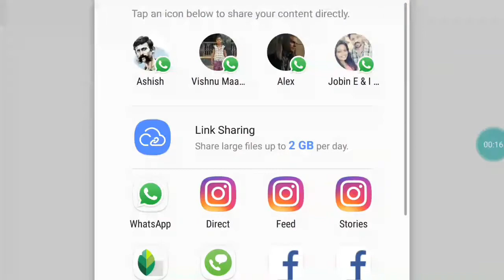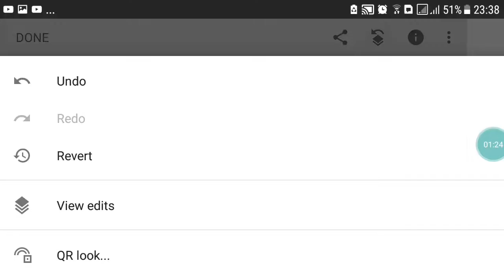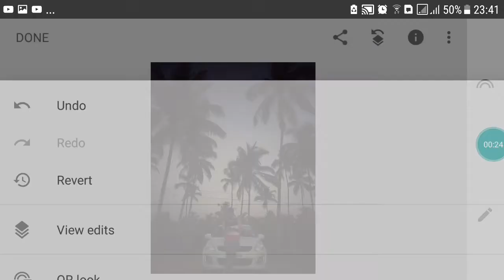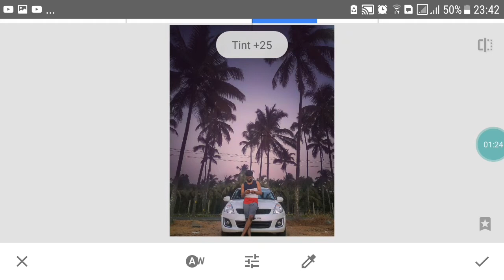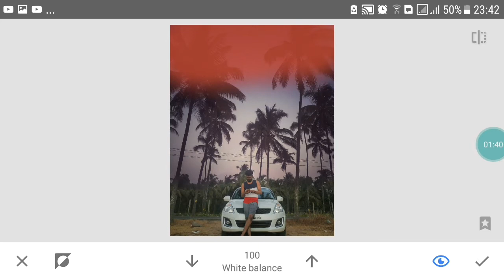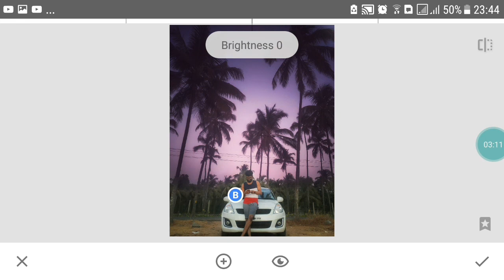Snapseed photo editing | Sunset photo editing | snapseed malayalam tutorials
photo editing tutorial- Snapseed Tutorial
Android | iPhone